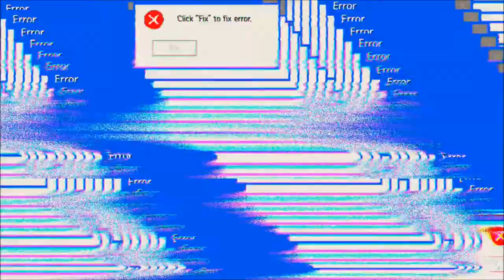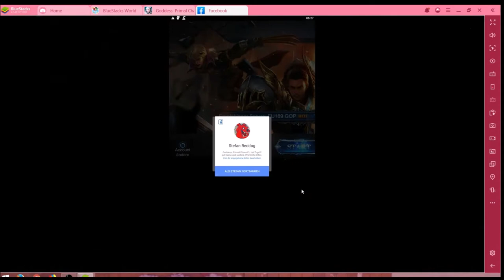Goddess Primal #17.11 JndT (BlueStacks)